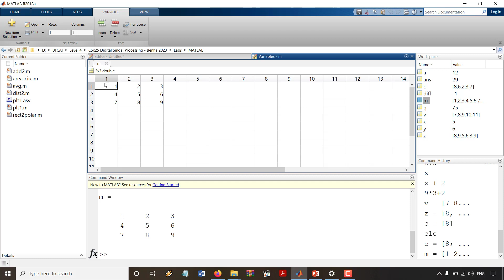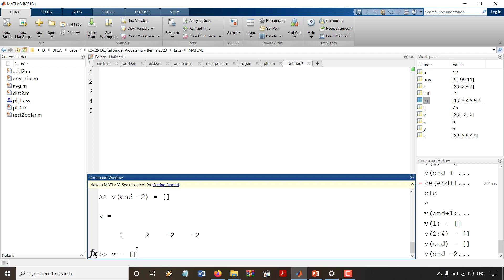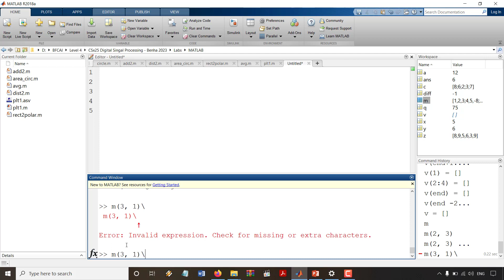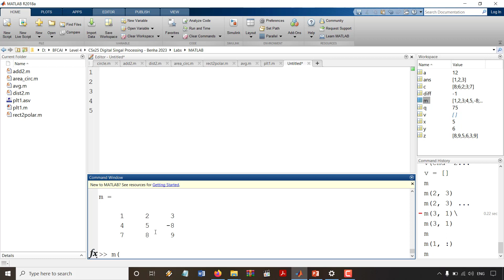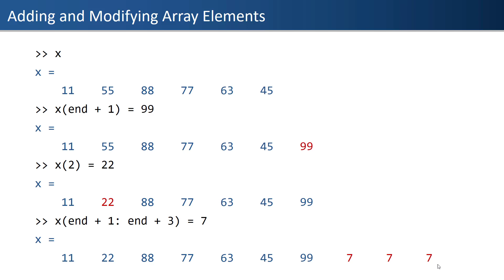03 MATLAB - Arrays